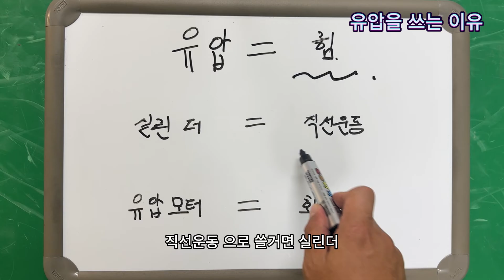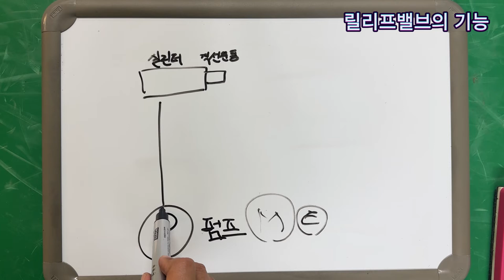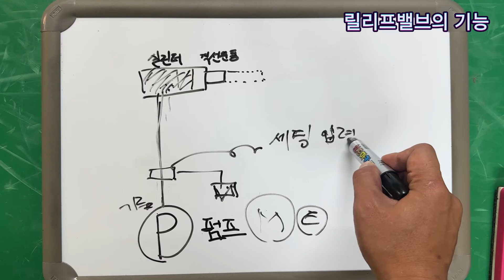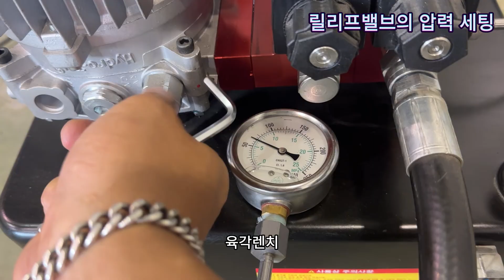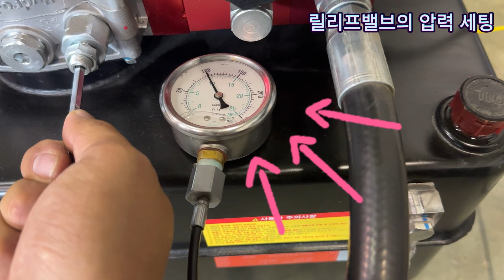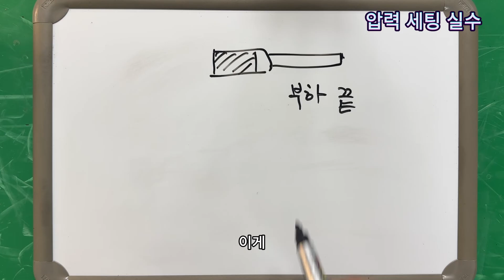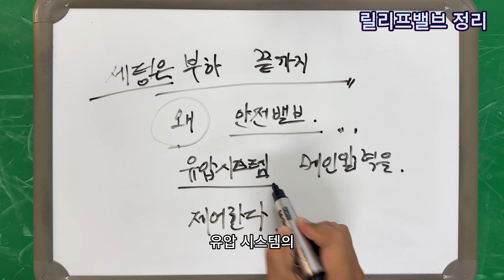유압 릴리프밸브 개념 및 세팅 방법 | What is a Relief Valve? How to Set Hydraulic Pressure Safely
릴리프밸브는 유압 시스템의 과도한 압력을 방지해주는 중요한 안전장치입니다.
하지만 현장에서는 압력 세팅 실수로 장비에 문제가 생기거나
출장 A/S 비용이 발생하는 경우가 많습니다.

이 영상에서는 릴리프밸브의 기본 개념과
압력 설정 방법(세팅 포인트)을 쉽게 설명드리며,
실제 유압 장비 운용 시 꼭 알아야 할 포인트를 다룹니다.

출장비 세이브? 이제 릴리프밸브 세팅만 제대로 하세요.

A relief valve is a crucial safety device that prevents overpressure in hydraulic systems.
Many issues on site occur due to incorrect pressure setting leading to system failures or unnecessary service costs.

In this video, we explain the basic concept of a relief valve
and how to set the pressure correctly in a simple, practical way.
Save time and money by learning the right setup from the start!